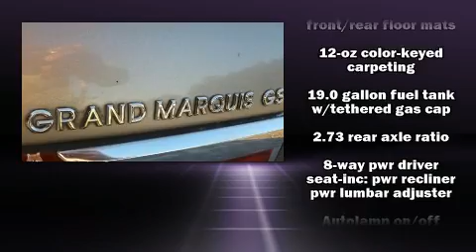2004 Mercury Grand Marquis GS in Jacksonville, FL 32256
Coggin Nissan at the Avenues
10859 Philips Highway

Here's a great deal on a 2004 Mercury Grand Marquis. This 4 door, 6 passenger sedan still has less than 80,000 miles! A 4.6 liter V-8 engine pairs with a sophisticated 4 speed automatic transmission, providing a smooth and predictable driving experience. Top features include cruise control, delay-off headlights, variably intermittent wipers, a front bench seat, tilt steering wheel, heated door mirrors, power windows, and air conditioning. Audio features include a CD player with AM/FM radio, and 4 speakers, providing excellent sound throughout the cabin. Passengers are protected by various safety and security features, including: dual front impact airbags, ignition disabling, and 4 wheel disc brakes with ABS. Brake assist technology provides extra pressure when applying the brakes. We know that you have high expectations, and we enjoy the challenge of meeting and exceeding them! Stop by our dealership or give us a call for more information.